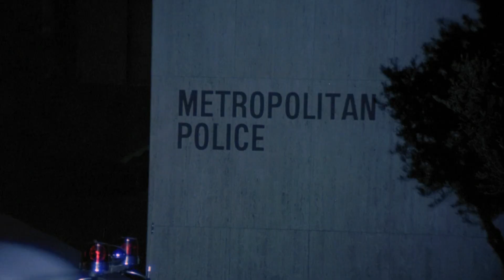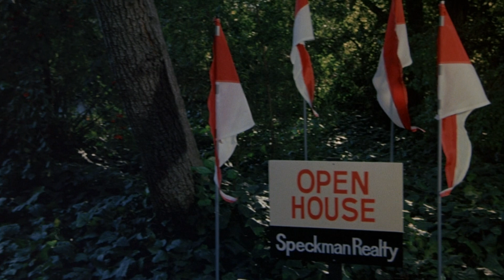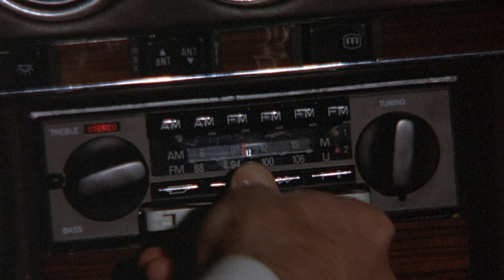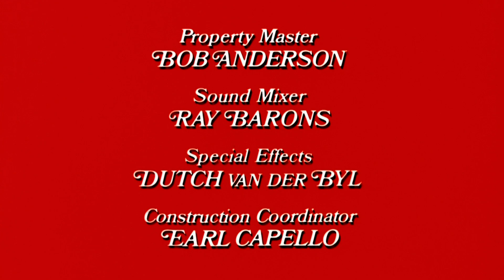Pour l'amour du risque S03E18 Amour et jazz